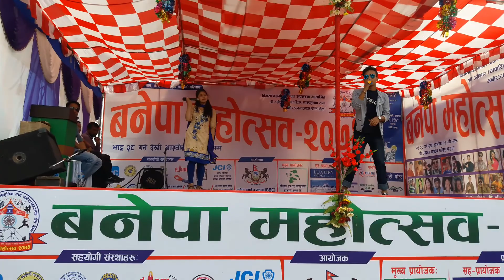E Kanchha Malai Sunko Tara Khasaideuna by Rabinson Shrestha Live Performance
Banepa mahoutsav 2074